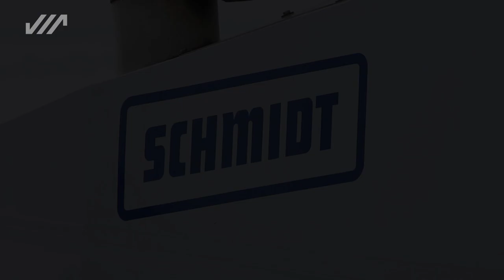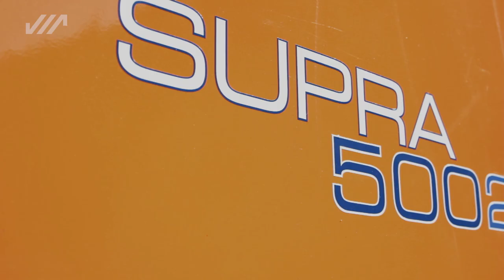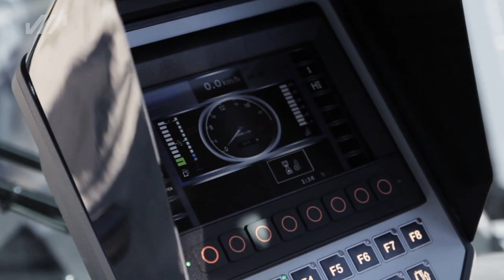Schmidt Supra - Selbstfahrende Schneefrässchleuder